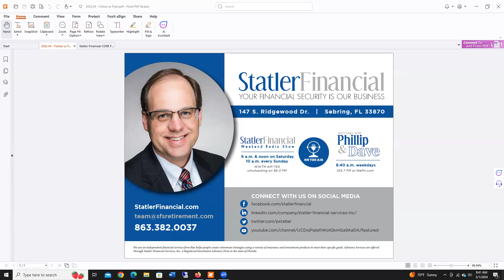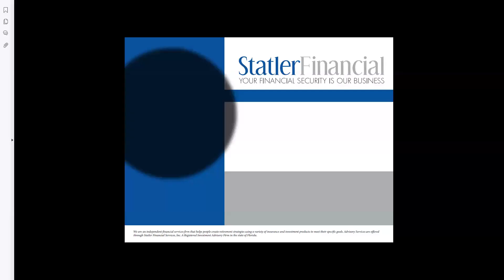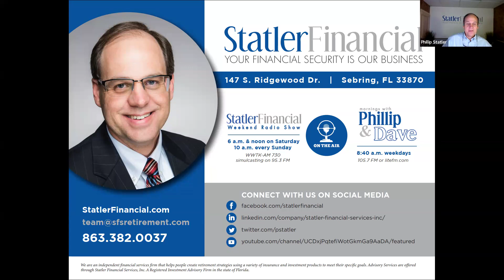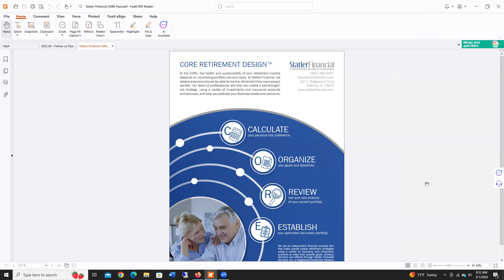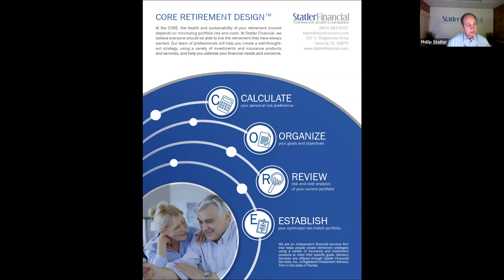Welcome May, Morning Radio with Phillip and Dave – May 01, 2024